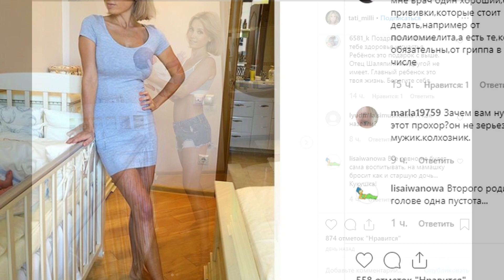Прохор Шаляпин Стал Отцом.Гудзева Родила Сына.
Бывшая подруга Прохора Шаляпина Татьяна Гудзева 15 июля родила сына. А сегодня она выложила в инстаграме свою фотографию с малышом на руках. Молодая мама стройна как тростинка. Татьяна утверждала, что отец ребенка — Прохор Шаляпин. Сам певец, который в данное время встречается с Виталиной Цымбалюк-Романовской, сына признать не спешит и требует прохождения ДНК-теста.
Все прочие проблемы отошли у молодой мамы на задний план, пишет «uznayvse.ru».
Так что интрига пока остается неизменной. А для Виталины, которой уже почти сорок, и у которой нет детей, добавилось поводов для переживаний.

2)ЗАРАБОТАЙ НА КАРМАННЫЕ РАСХОДЫ ТУТ (ССЫЛКА НИЖЕ)

7)ПОДДЕРЖИ НАШ КАНАЛ КОПЕЙКОЙ

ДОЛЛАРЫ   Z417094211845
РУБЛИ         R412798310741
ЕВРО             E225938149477